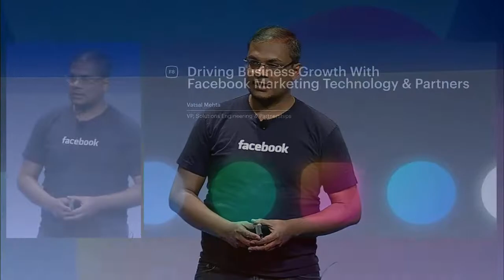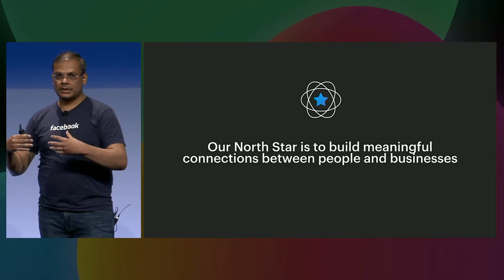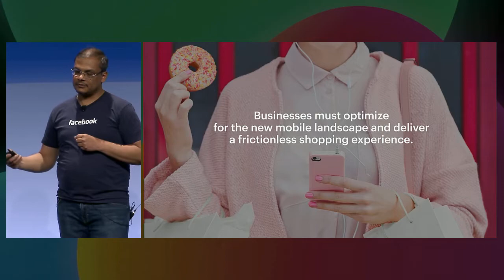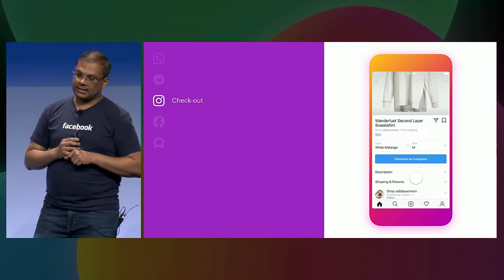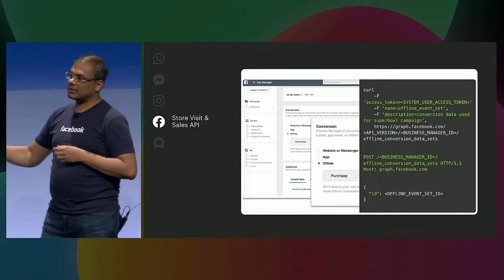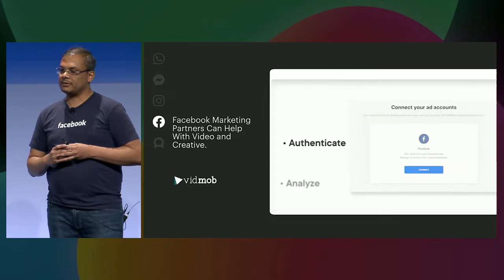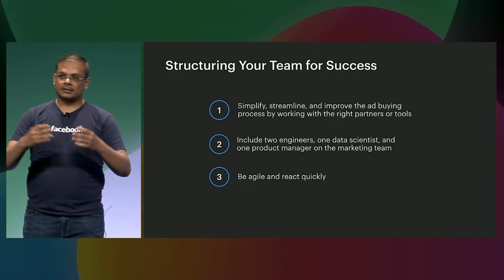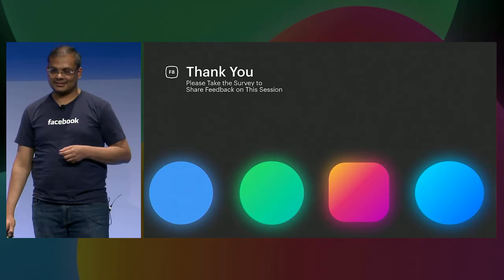F8 2019: Driving Business Growth with Facebook Marketing Technology and Partners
Facebook is building an ecosystem of tools and technology partners to help businesses grow. In this session, hear from Facebook about how we're helping developers utilize our business platform to succeed.